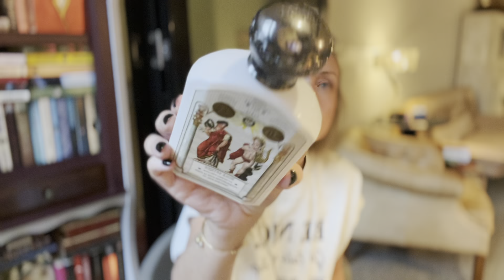Фавориты месяца! Косметика, ароматы ❤️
Масло для тела
Officine Universelle Buly Huile Antique Scottish Lichen Dry Body Oil
Гель для душа
SANTA MARIA NOVELLA Gentle Cleanser
Умывалка
Миндальное масло
Santa Maria Novella Sweet Almond Oil (Olio di Mandorle Dolci)
Масло для лица
Cosmetics 27 Huile 27 Bio-Nourishing Cell Regenerating Oil
Увлажняющая маска
Cosmetics 27 Mask 27
Шампунь
Маска для губ
Солнцезащитный крем
Зубная паста
Marvis Jasmine Mint Toothpaste
Тон для лица
BIOLOGIQUE RECHERCHE SÉRUM DE TEINT N 3
Тушь для ресниц
SISLEY SO INTENSE MASCARA
Лак для ногтей
Gucci Crystal black
Помада
Charlotte Tilbury Liv it up
Аромат Shanti Shanti Miller et Bertaux
Аромат Marescialla Santa Maria Novella